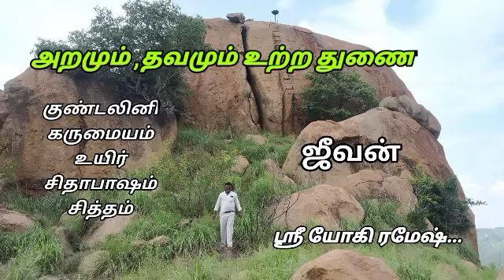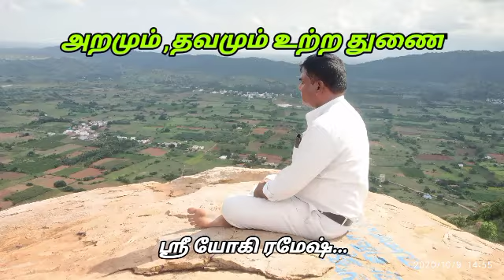அறமும்,தவமும் உற்ற துணை...A virtuous and penitent companion ஶ்ரீ யோகி ரமேஷ்...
அறமும் தவமும் உற்ற துணை
A virtuous and penitent companion

   ஶ்ரீ யோகி ரமேஷ்